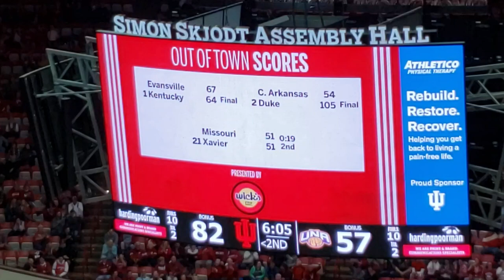Evansville-Kentucky score announced at IU's Assembly Hall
IU Hoosiers hosted Northern Alabama on 12Nov2019 when this glorious score was displayed